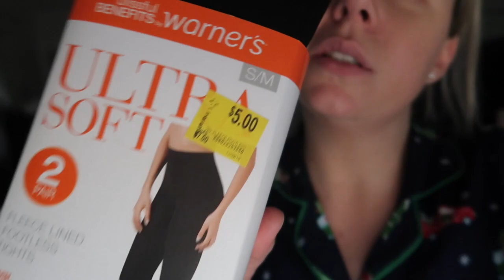Gingerbread House FAIL!! VLOG! DITL mom of 2!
Making 2 gingerbread houses with my kids! Making messes and memories!